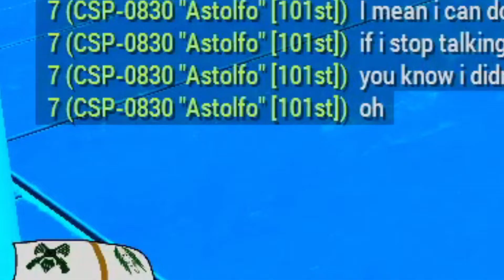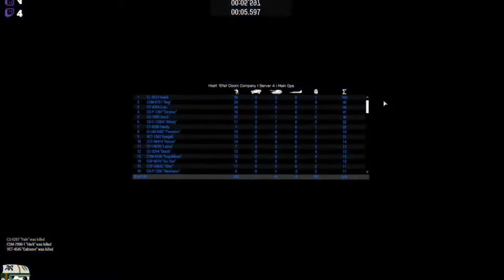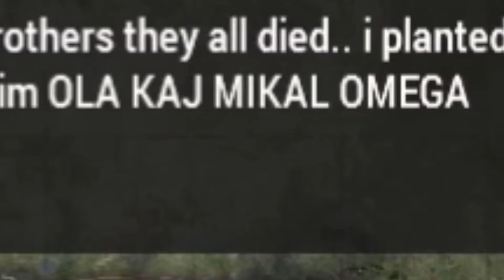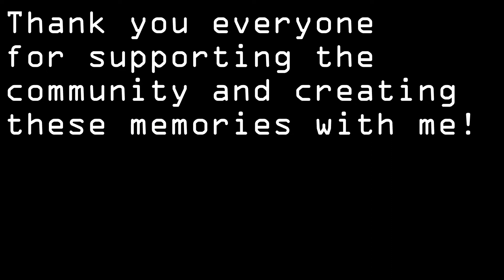K&AGamers Collective Humor 12 - 579 Subs |YEAR 7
The final Collective Humor. Highlights from the past year in streams and videos. I will be moving more towards monthly highlight videos from the 101st. Thank you everyone for the continued support of this fun online community!